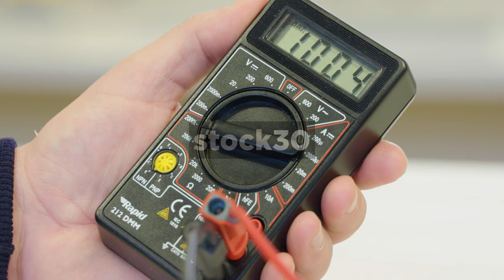Measuring Electrical Resistance With A Multi Meter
Multi meter/volt meter measuring electrical resistance